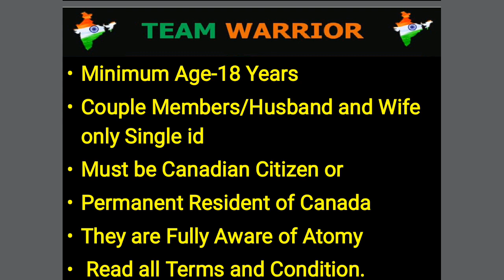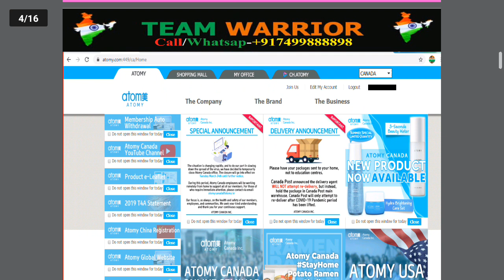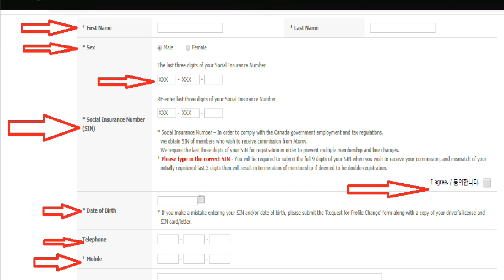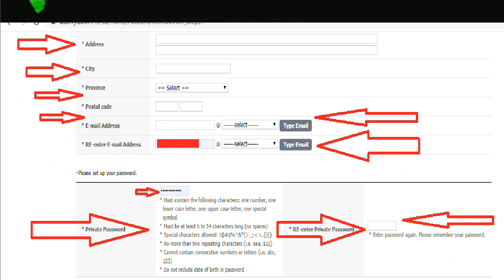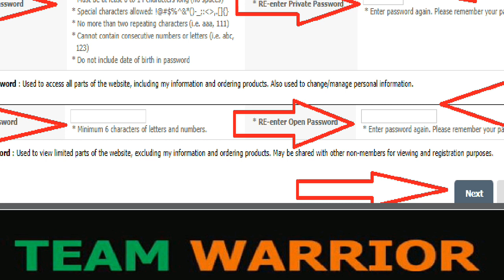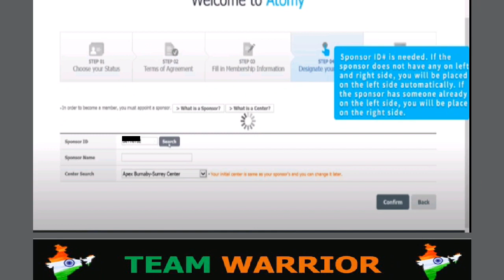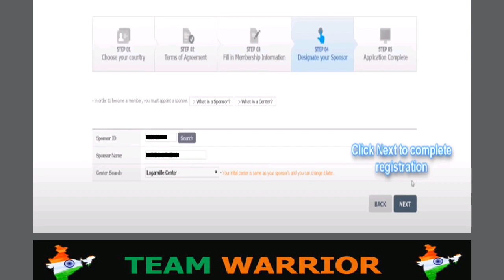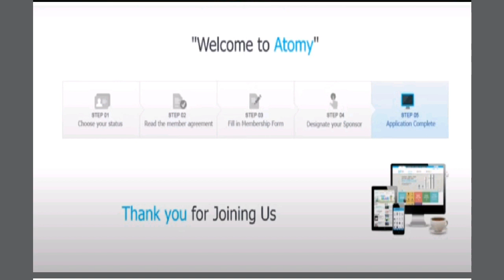Atomy Canada Registration As A Free Membership ID Watch All Steps in English (Join )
Team Warrior, Founder Member, Atomy Global Leader , Atomy Team Warrior Trainer

Atomy Canada

Benefits of ATOMY:
-No Monthly Autoship
-Benifits upto 3rd Generations Passive Income
-Couple Member only Single IDs
-Husband/Wife only Single Ids can Work as a Couple Member in One Id
-BInary Commissions Upto Unlimited Levels Matchings
-Its an ULM-Unlimited Levels Marketings
-MOnthly You Can Earn Maximum Binary General Commissions upto $50,000
-Monthly You Can Earn Mastership Bonus Upto-$50,000
-Monthly You Can Earn More Than $100,000
-No Min.or Max.Products Order

Profile-
1.Mr Rathore having Last 10 Years Experience in Digital Online Marketing & Social Media Marketing Expert

2. Mr Rathore is Professionally a Certified Verified You tuber, Blogger and Having Google Ad sense Verified Accounts on YouTube and Websites. I have Presently Owned Many Channels and Expert Adviser in Youtube Marketings.

3. Mr Rathore having 15 Years of Network Marketing Experience in Top Company Like, Amway, RCM, SOBM, Wellscience, VLCC Wellscience, Safe Shop etc Gained Top Positions.

4. Mr Rathore having 4-Years of Digital Crptocurrency / Bitcoin Expert Adviser, Crypto Trading Expert Adviser Globally in Past On Bittrex, Binance, Poloniex, Crypto Exchanges and Worked Internationally in Many Cryptocurrency.

5. Now Started Atomy in Nov 2017 almost 28 Months Experience in Atomy having a vast Depth of Knowledge in Atomy Fully Across India

6. Team Warrior-Mr Rathore Started a Team Warrior Educarion Support and Training System Which Guide All Global Leaders in Point View of Atomy All Aspects. His Main Aim to Educate Atomy Team Warrior Fully So that Maximum Leaders Can Get Success Through Mastership Levels, Max. Leaders Can Achieve Financially Freedom, Time Freedom and Early Financial Retirements.

2.Join Our Fb page

5.Join Fb Group

6.Join Fb Group

Join all. learn all

Call/Whatsap
Mr Rathore
Atomy Team Warrior
 Founder Member
International Leader